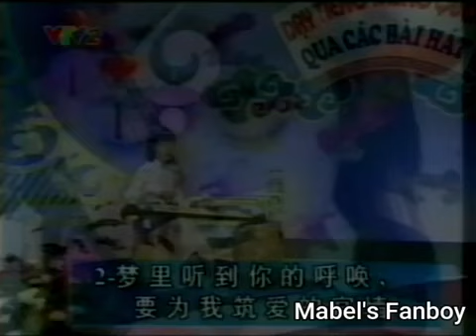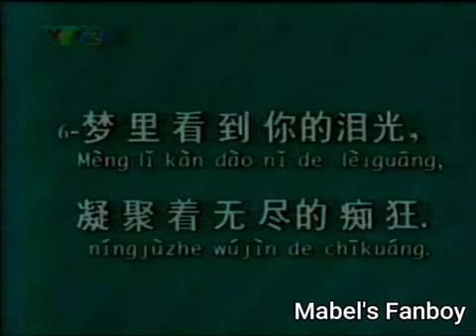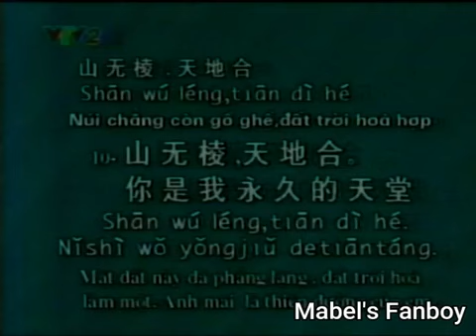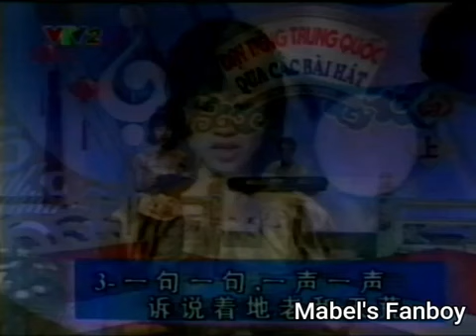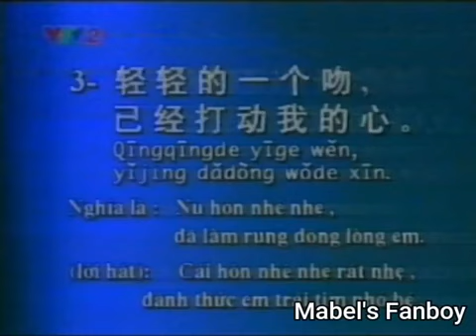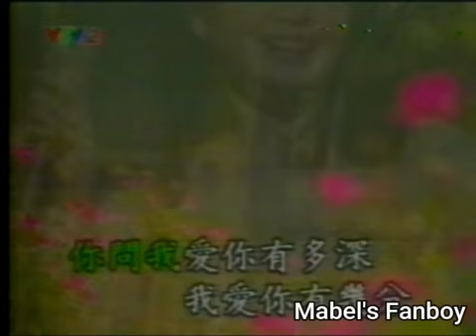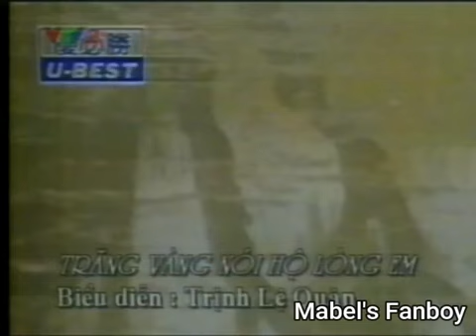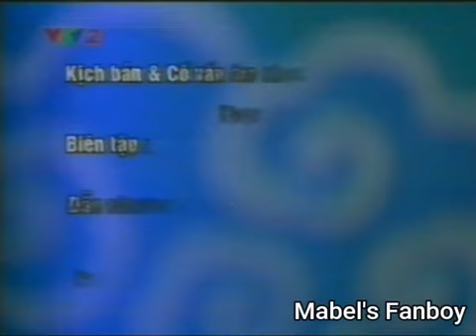(VTV2) Trích đoạn chương trình Dạy tiếng Trung qua bài hát (2001)